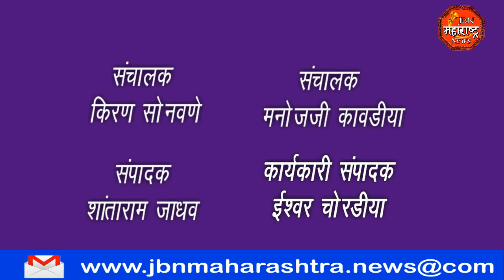नगरपरिषदेच्या कर्मचाऱ्यान विरोधात निवेदन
नगर परिषद कर्मचाऱ्यान विरोधात निवेदन